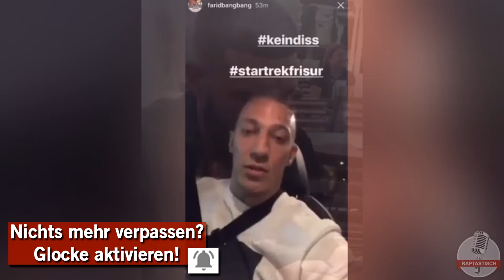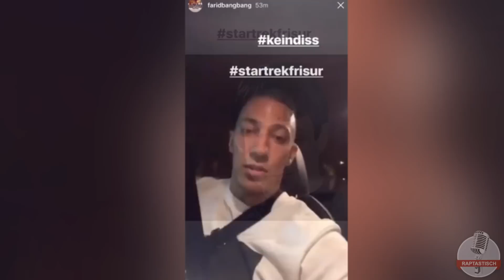Wegen neuer Frisur – Farid Bang lacht Shindy aus!